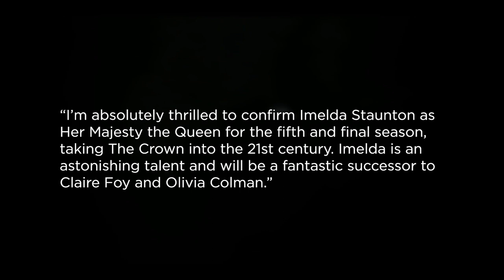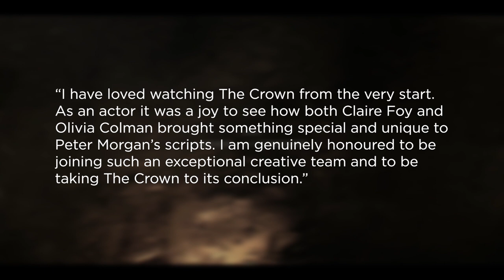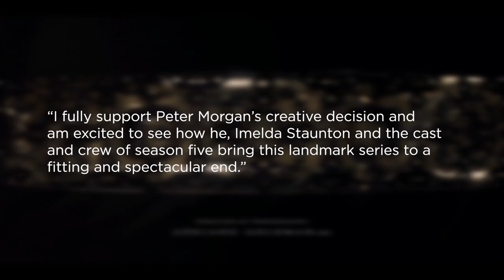The Crown | The New Queen Is Revealed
The Crown Season 4 is currently in production, but Imelda Staunton has already been confirmed as the next Queen for the fifth and final season.